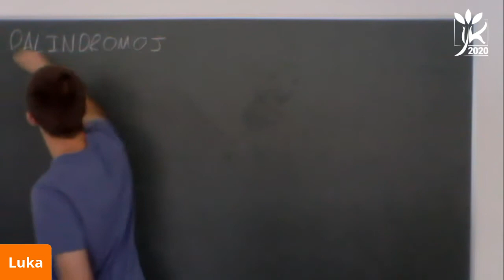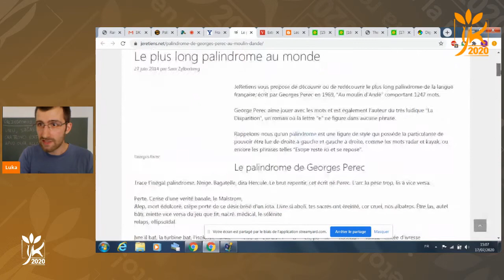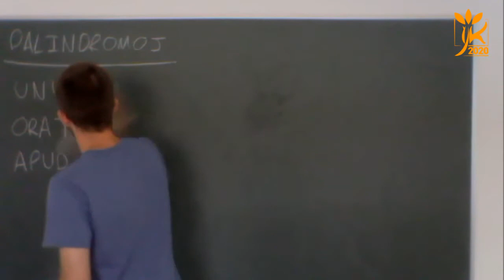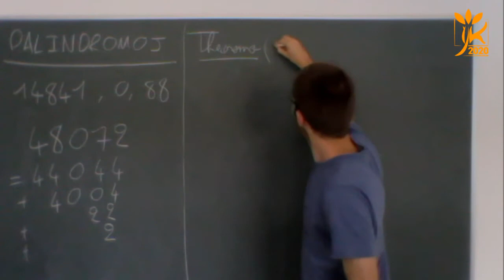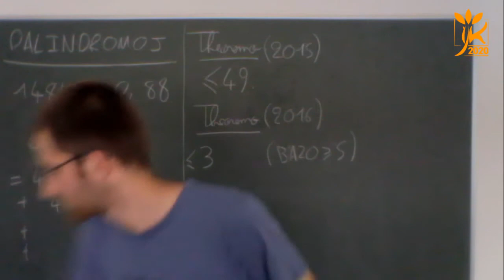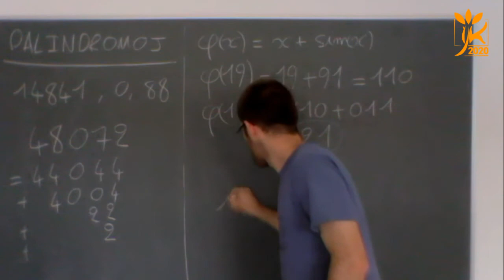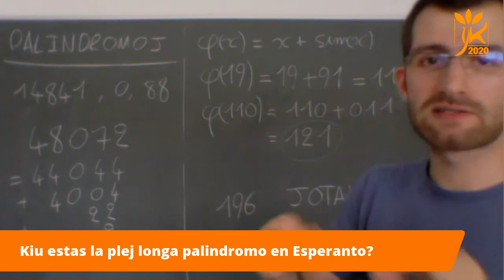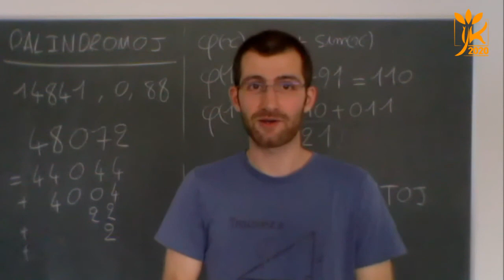Palindromoj | IJK 2020 en la reto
Spektu prelegon de Lucas Teyssier pri palindromoj, okazinta dum IJK2020 en la reto.